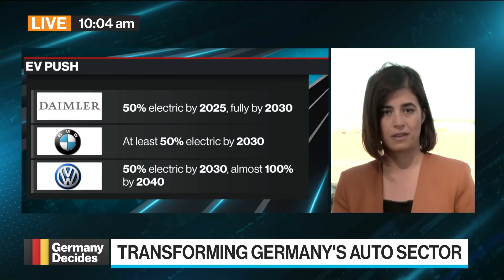Musk Hits German Tesla Plant to Meet Merkel’s Would-Be Succesor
Tesla CEO Elon Musk will meet with Armin Laschet, Christian Democratic Union nominee for German Chancellor, at a Tesla factory being built near Berlin as the company seeks to gain ground in Germany’s push for electric vehicles. Bloomberg’s Maria Tadeo reports. (Source: Bloomberg)